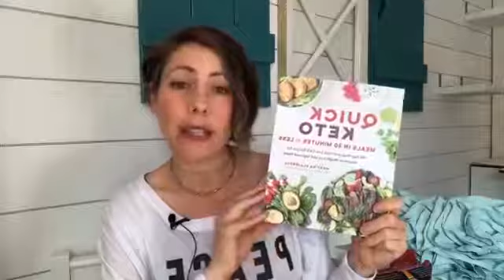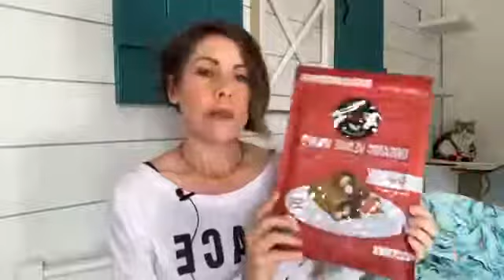Brain Talk: After Cancer Care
Here I share my story and key tips to encourage healthy responses in the body.